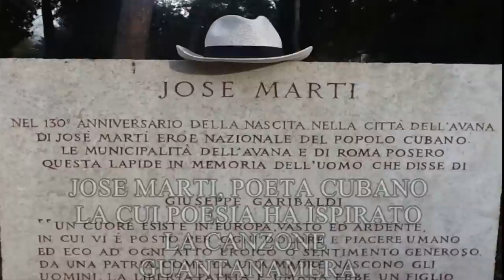Paolo Rossi & los pablitos - Guantanamera ufficiale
"Guantanamera" di Paolo "Pablito" Rossi & Los Pablitos dall'album Voci dal Cuore 3
Canzone realizzata a scopo benefico a favore dell'associazione 30 nodi per il fegato presideduta dal prof. Umberto Cillo e in collaborazione con Fidas e Aido
A questo progetto hanno inoltre partecipato, Don Backy, Massimo Bizzarri, Claudio Pasqualin, Danilo Santini, Luca Barbarossa, Lorenzo L-Key Ambrosi, Bruna Quintano, i debuttant Franicesco Coccapani ed Elisabetta Lunardon, tutti capitanati dall'inossidabile Roberto Apo Ambrosi